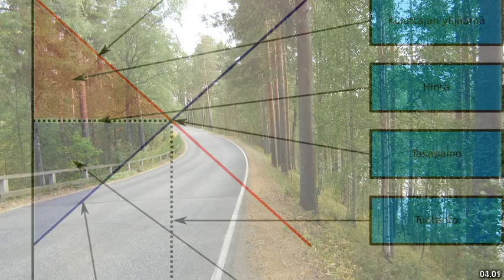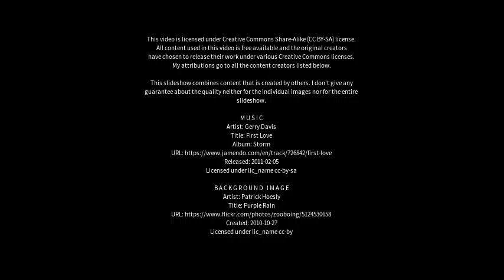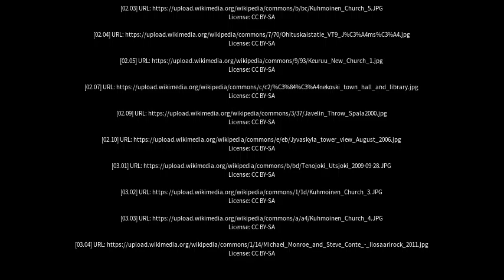Best places to visit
Best places to visit - Kuhmoinen (Finland) Best places to visit - Slideshows from all over the world - City trips, nature pictures, etc.